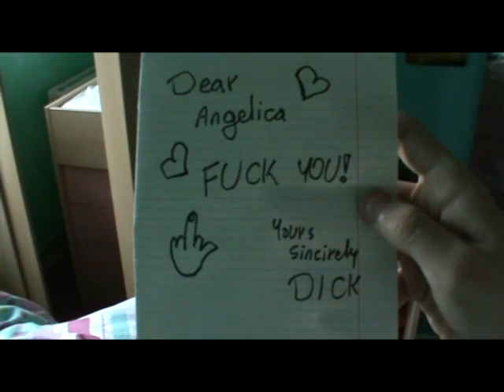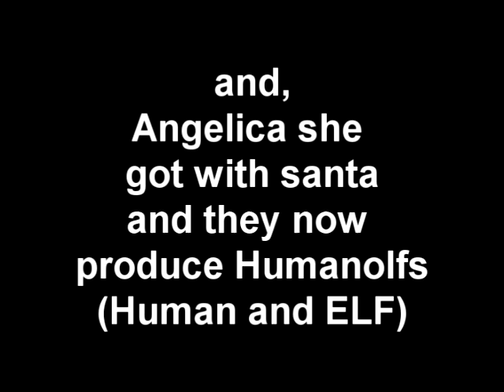Zebrahead - Hell That is my Life (Fan Music Video)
Well this is a school project enough said. I noticed only 3 mistakes which are not very important so i'm not going to fix that (Two clips need syncing and a typo in credits). Hope you enjoy this thing lol
Here's a link to a beta with outtakes!